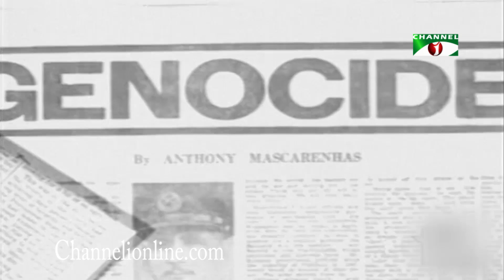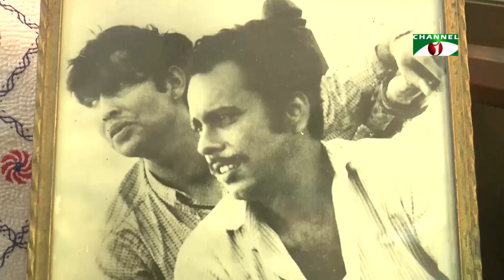মুক্তিযুদ্ধের সময় বাংলাদেশের পাশে দাঁড়িয়েছিলো কলকাতার গণমাধ্যম